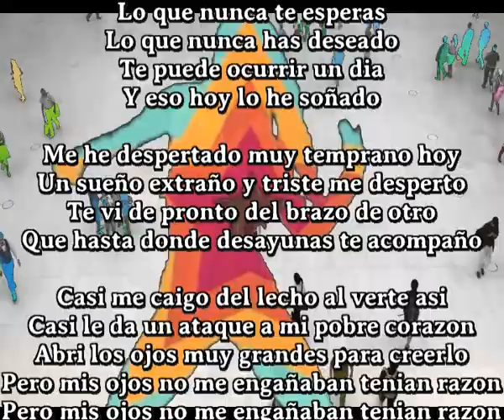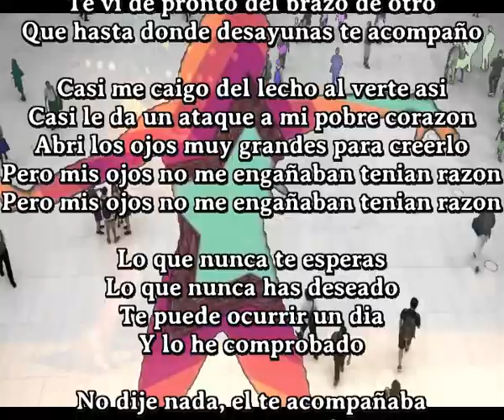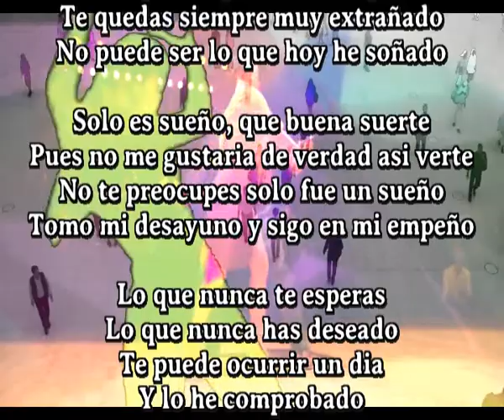Del brazo de otro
Lo que nunca te esperas
Lo que nunca has deseado
Te puede ocurrir un dia
Y eso hoy lo he soñado

Me he despertado muy temprano hoy
Un sueño extraño y triste me desperto
Te vi de pronto del brazo de otro
Que hasta donde desayunas te acompaño

Casi me caigo del lecho al verte asi
Casi le da un ataque a mi pobre corazon
Abri los ojos muy grandes para creerlo
Pero mis ojos no me engañaban tenian razon

Y lo he comprobado

No dije nada, el te acompañaba
Correcto trato y con elegancia
No quise pensar mal por adelantado
Pero me desperte en ese momento exacto

Eso es lo bueno de cada sueño
Siempre despiertas en lo peor
Te quedas siempre muy extrañado
No puede ser lo que hoy he soñado

Solo es sueño, que buena suerte
Pues no me gustaria de verdad asi verte
No te preocupes solo fue un sueño
Tomo mi desayuno y sigo en mi empeño